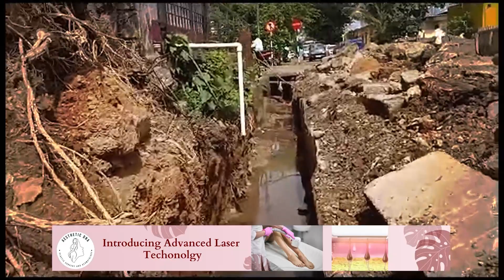MustWatch- Curchorem city in mess! Monsoon has arrived but pre-monsoon works still incomplete